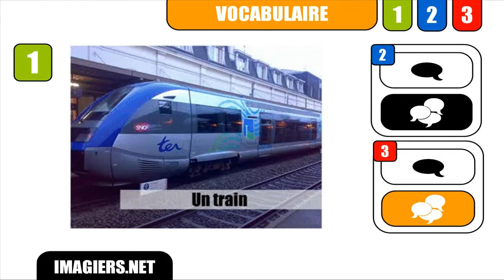How to pronounce in French # un train